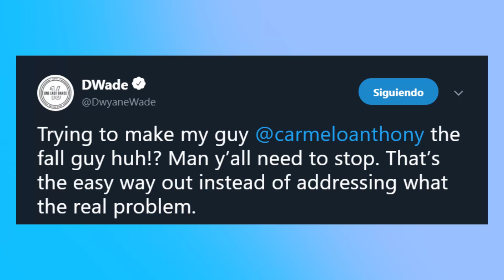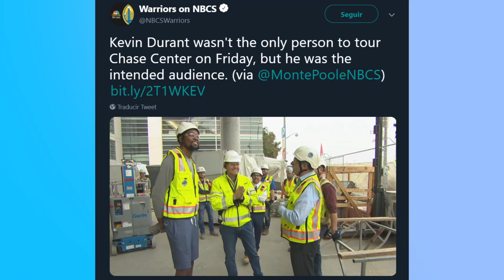EL PRÓXIMO EQUIPO DE CARMELO ANTHONY?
Todas las últimas noticias de la NBA y repaso de la jornada de esta noche con los momentos más destacados y sorprendentes. Pero el tema principal es Carmelo Anthony, el fichaje estrella de los Rockets podría abandonar el equipo después de los malos resultados conseguidos en este inicio de temporada. Se irá a los Lakers con LeBron? Podría ir a los Blazers teniendo en cuenta que llevan tiempo detrás de él?